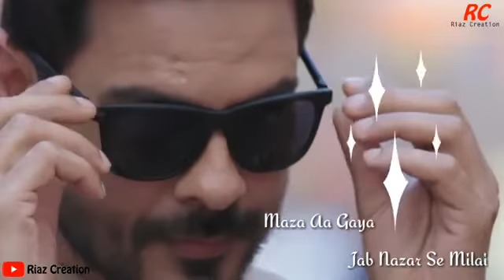New WhatsApp status song video 2018